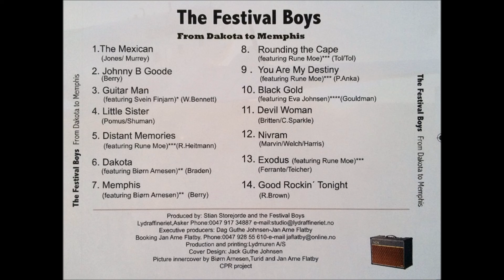GUITAR MAN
THE FESTIVAL BOYS med Svein Finjarn på sologitar med GUITAR MAN